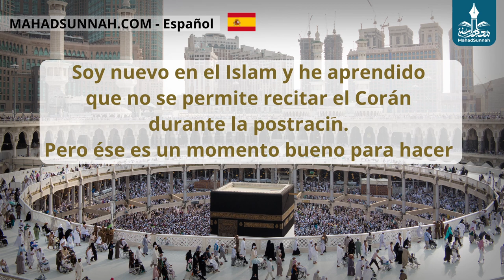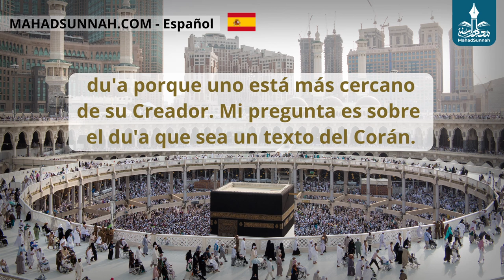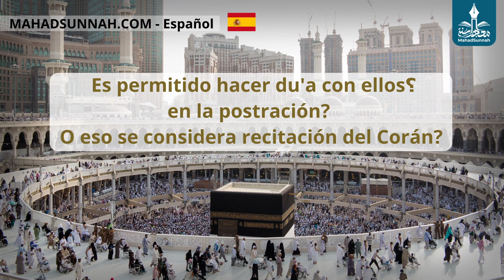؟Es Permitido Hacer Du'a Con Ellos En La Postración O Eso Se Considera Recitación Del Corán